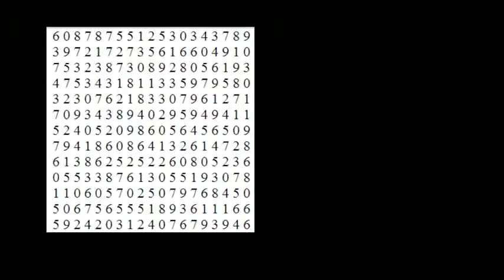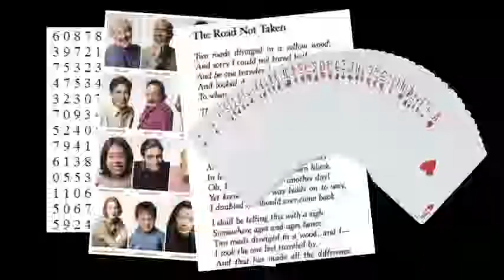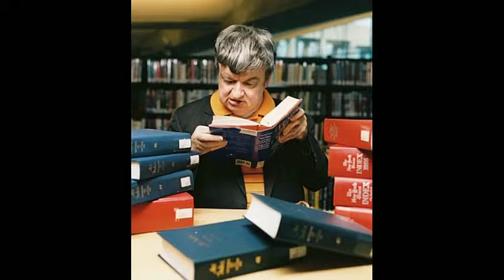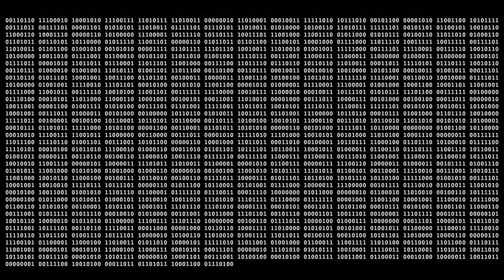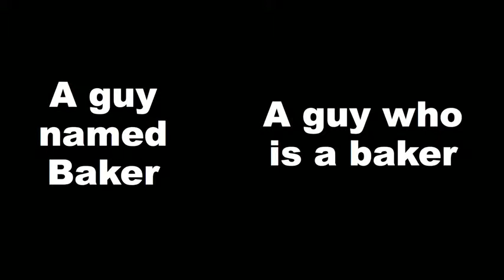Joshua Foer Feats of memory anyone can do